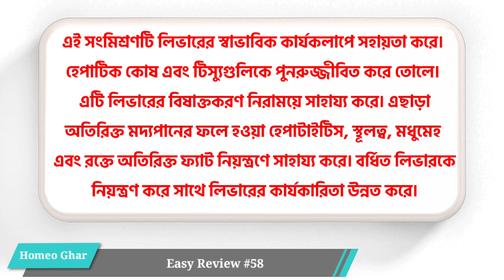ADEL 82 Hepat Liver Tonic Drop || Easy Review #58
💚 লিভার এর জন্য কার্যকরী জার্মানি মেডিসিন 💚

West Bengal
Nadia